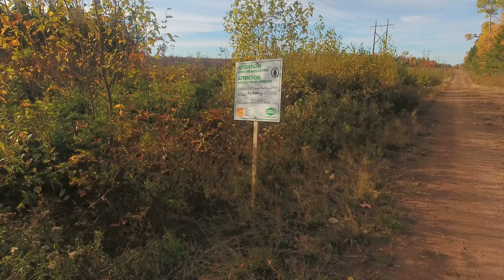Forest Cover Loss in South East New Brunswick : Petitcodiac - Hardscrabble Herbicide Site, 2016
Forest Cover in the Petitcodiac region is an expansive matrix of roads, clear cut and tree plantation with residual primary forest next to streams. The Petitcodiac watershed lost 21,730 ha from 2001 to 2014 or 15.6 % of its total tree cover, 176,436 ha, and scores 5/5 on the World Resources Institute risk scale for recent forest loss. 4/5 is the threshold for concern.